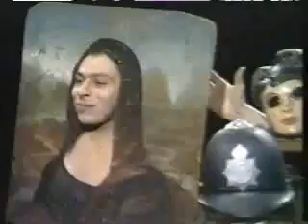BONZO DOG DOO DAH BAND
CWC STORYTELLER SERIES